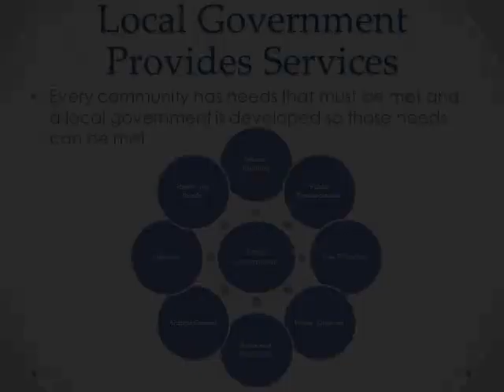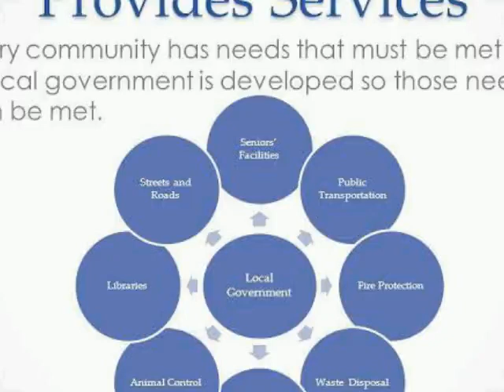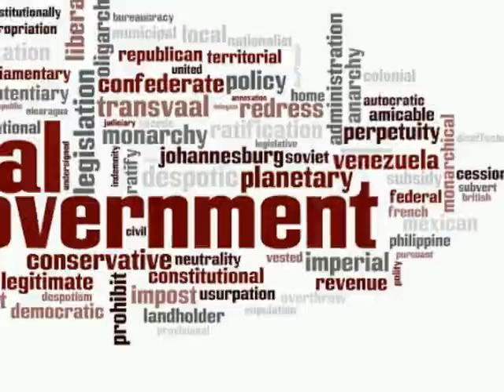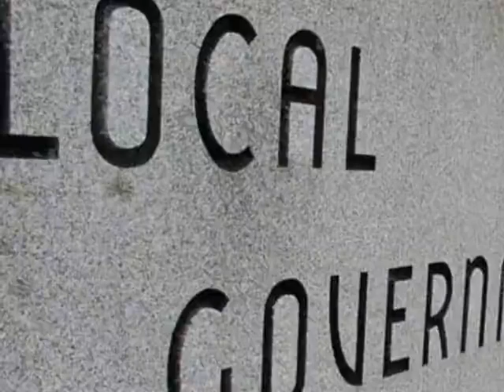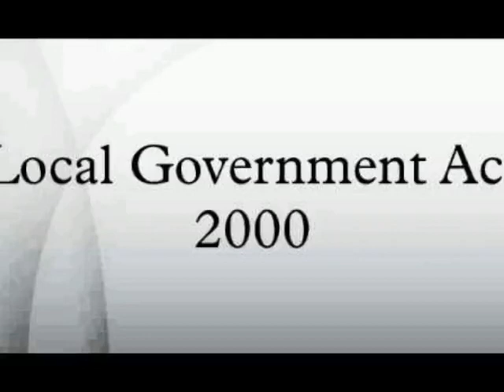Local Government Ordinance 2000 | Urdu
PakStudies and PoliticalScience lecture on Local Government Ordinance 2000 in Urdu.